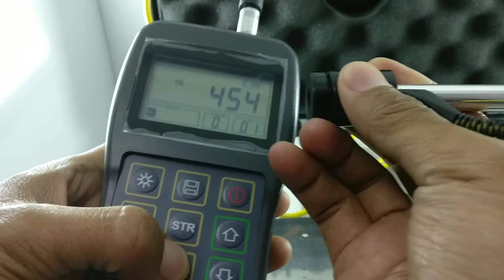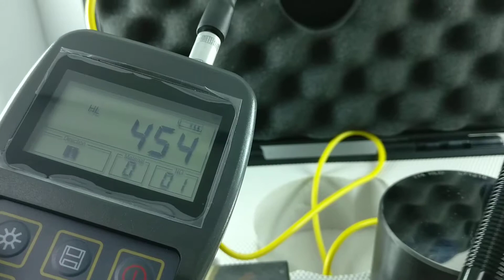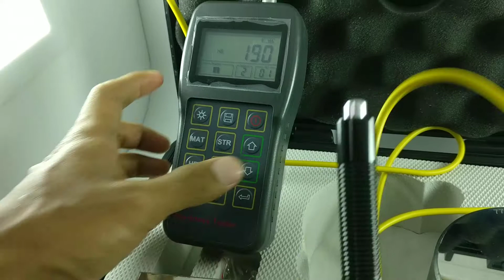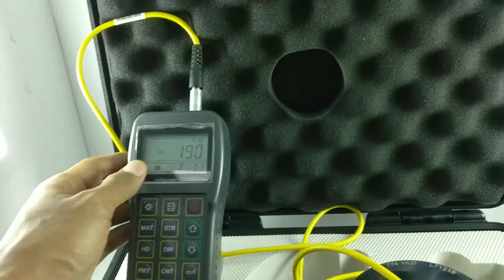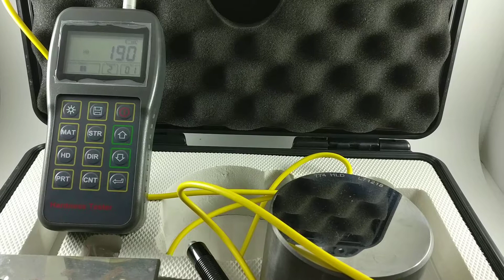Alat Uji Kekerasan Stainless steel / Material AMTAST Original MH180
Produk alat ini praktis Dan efesien serta dibalut dengan teknologi yang canggih, cara kerja alat hardness tester ini menggunakan sensor metode leebs.